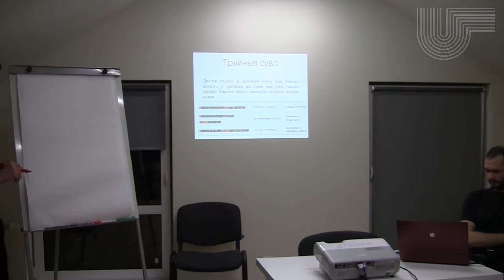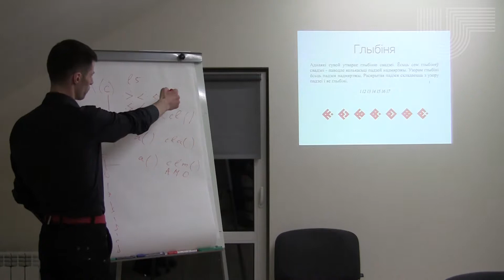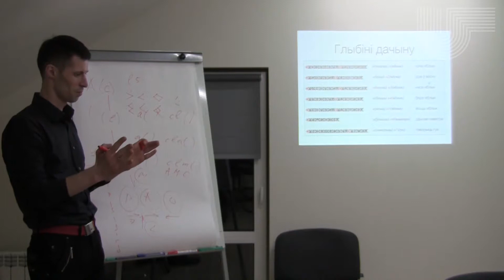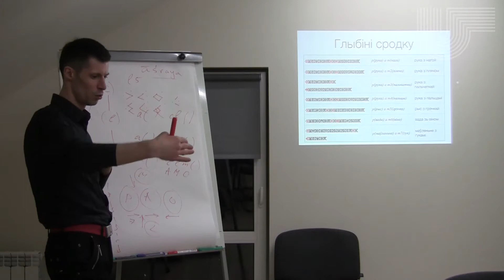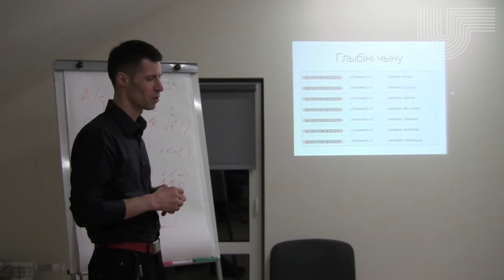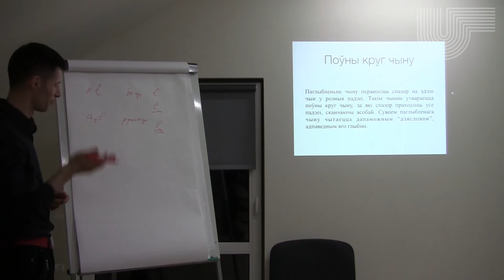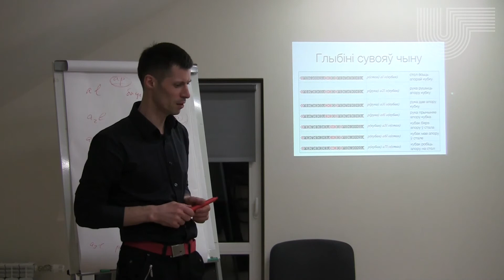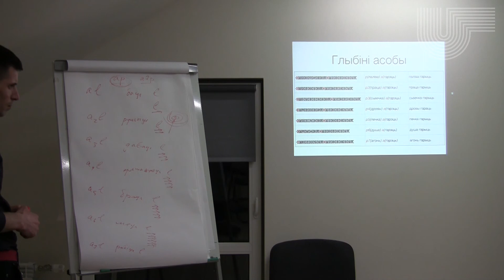3.1 Узоры Свадзеі. Канструктыўная тэорыя сэнсу (15.12.2014)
Міхаіл Баярын

Курс лекцый "Узоры Свадзеі" прысьвечаны ўводзінам у аўтарскую тэорыю канструктыўнай лінгвістыкі, вядомай таксама пад імем Актыка.

Курс складаецца зь сямі частак:
1. тэорыя сэнсавай прамовы,
2. тэорыя сэнсаўтварэньня,
3. тэорыя ўспрыманьня,
4. тэорыя мовы,
5. тэорыя сымбалізму,
6. тэорыя працэсаў,
7. тэорыя арганізму.
Цягам курсу пасьлядоўна адбываецца ўтварэньне асаблівай сымбалічнай мэтамовы сэнсаўтварэньня. Тэрміналогія Ўзораў Свадзеі засноўваецца на свамове, ідэале чыстай беларускай мовы са свабодным словаўтварэньнем, здольнай даваць імёны новым рэчаіснасьцям. З гледзішча Ўзораў Свадзеі сэнс - гэта вытвор і прырода актыўнай сьвядомасьці, а не адлюстраваньне зьнешніх рэчаў.

Як канстрктыўная тэорыя, "Узоры Свадзеі"адказваюць не на пытаньні "Што такое сэнс?" ці "Што такое мова?", але "Як стварыць сэнс?", "Як стварыць успрыманьне?"і "Як стварыць мову?".
Курс прапануецца ўсім, хто  зацікаўлены пытаньнямі, як утвараецца сэнс і як узьнікае мова.